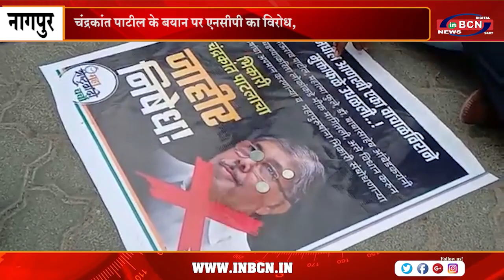चंद्रकांत पाटील के बयान पर एनसीपी का विरोध | INBCN NEWS